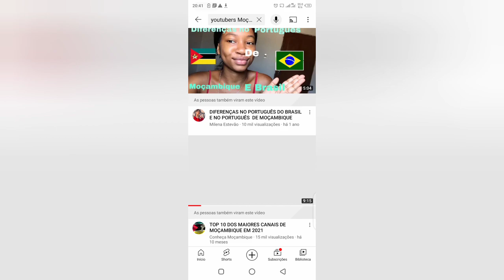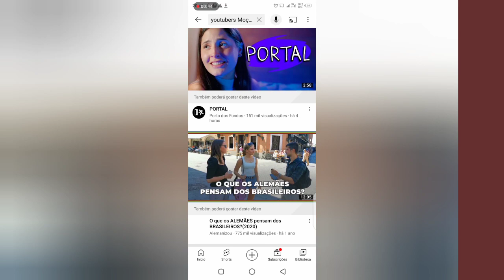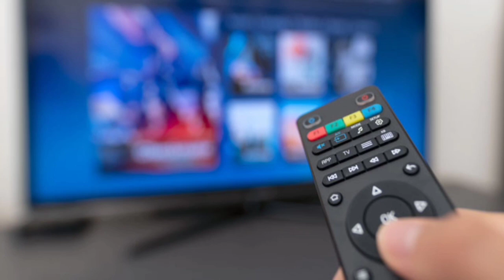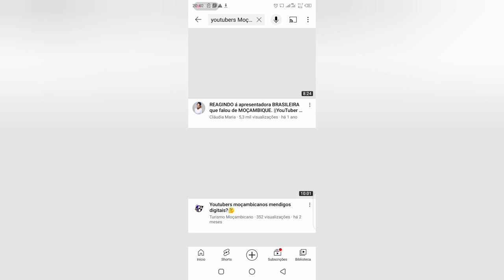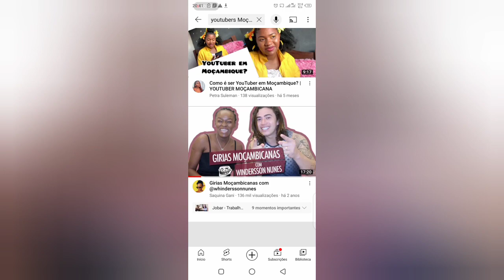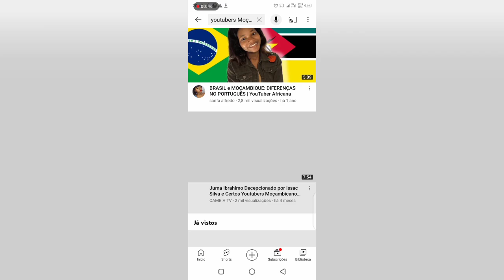PORQUÊ QUE ELES FALAM TANTO DO BRASIL!? VEJA OS 5 MOTIVOS POR de TRÁS DESSA PAIXÃO 🇲🇿♥️🇧🇷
PORQUÊ SERA QUE @jumaibraimo7646  @MARCELINOFRANCISCO  E @AureliodoRosarioJr  TEM O HABITO DE FALAR DO BRASIL EM SEUS VÍDEOS

Conta bancária para Ajudar:
Carla Gabriel Oliveira Castanha
Agência: 0001
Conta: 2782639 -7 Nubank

Para quem quiser mandar qualquer valor aí está o Pix de uma amiga minha que é responsável por receber todo valor das doações vindas do Brasil.

(Carla Oliveira Gabriel Castanha)

Existem vários motivos para se interessar pela África um deles é que a África é o único continente do mundo que participou da história dos diversos países e continentes que compõem esse belo planeta, é incrível como os africanos participaram do desenvolvimento da Europa, da diversidade cultural da América da libertação da Ásia entre outros feitos. Mas há algo que surpreende bastante este continente não seja citado da forma correta na história do mundo daí a ideia de criar o canal verdades da África.